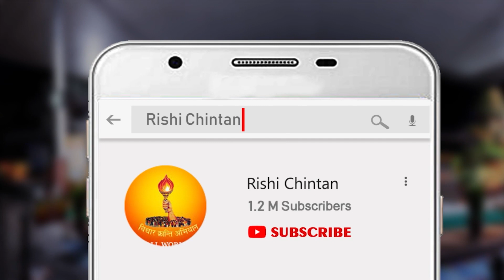मृत महिला को मिला नया जीवन | Mrit Mahila Ko Mila Naya Jeevan | अदभुत, आश्चर्यजनक किन्तु सत्य